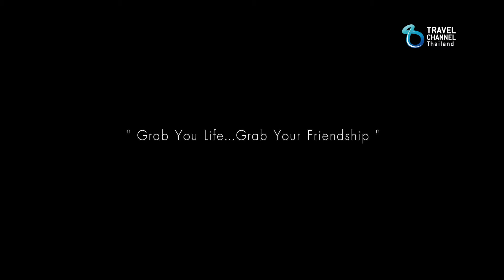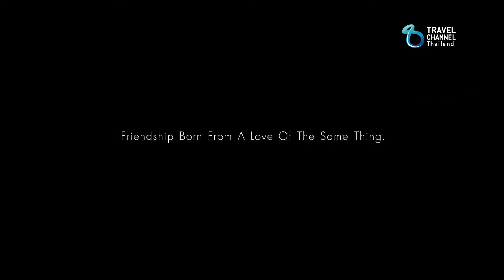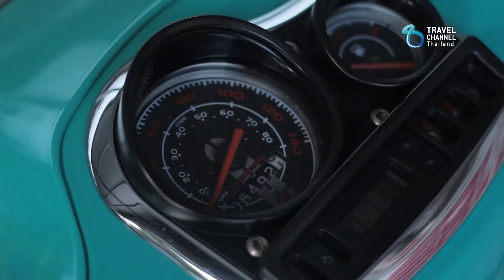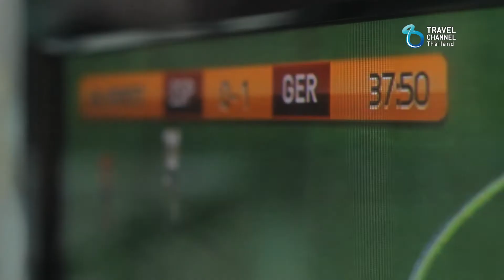Grab life by Chang SS3 : Football Ep.1/1